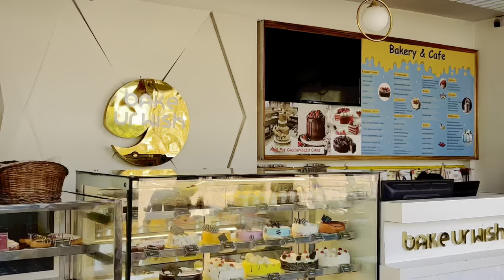Charu birthday 🎁🎂🥳|| last minute celebration 🥺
Hey fam❤️